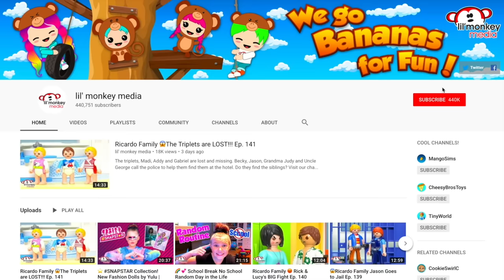My Reborns! 👶🏼 Baby Reborn Adeline's Morning Routine!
Join me and my reborn baby doll Adeline for her morning routine.
I make Adeline a breakfast bottle, dress her in snuggly clothes and feed her before heading outside to the playpark!  It gets cold and starts to rain so baby Adeline and I go inside to play on the indoor slide and Adeline loves it!  I had so much fun showing you Adeline's morning routine and let me know if you like to take your dolls to the playpark too!

Please don't forget to leave me a comment to let me know what other Reborn doll videos you'd like for me to make for you!